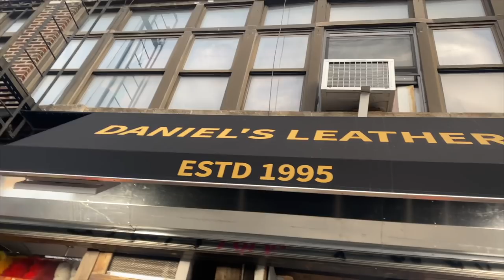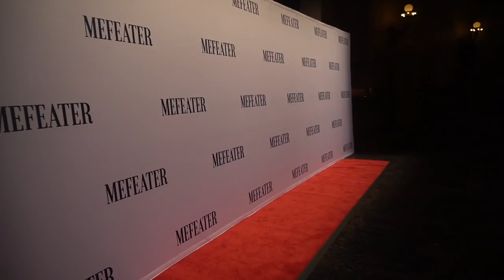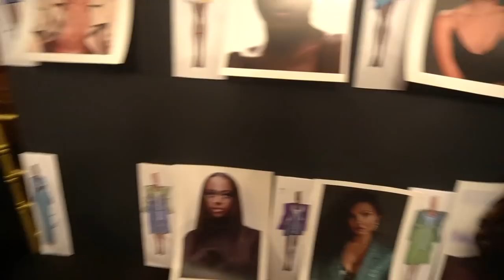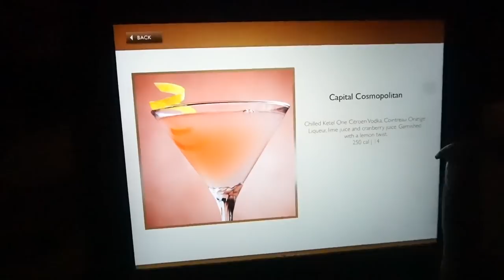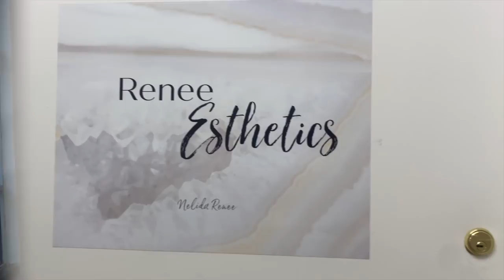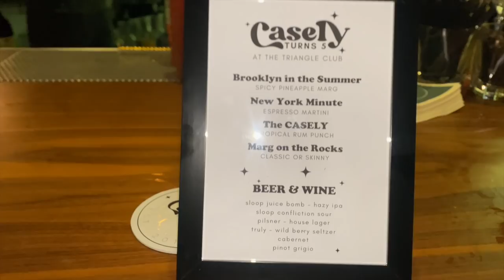NYFW VLOG | GRWM | GALENTINES DAY | I GOT MY DRIVERS LICENSE | SELF CARE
Dymond CDL Auto Club LLC :  2174 Nostrand ave Brooklyn Ny 11210

Mink Lashes - PrincessRese.com